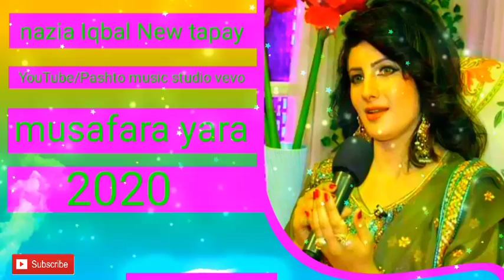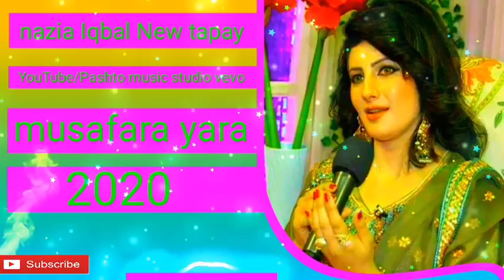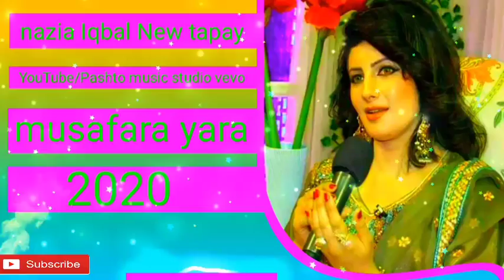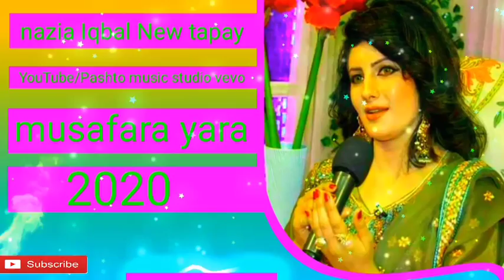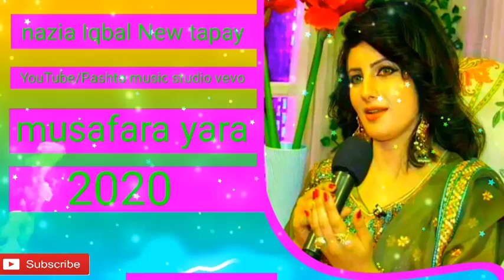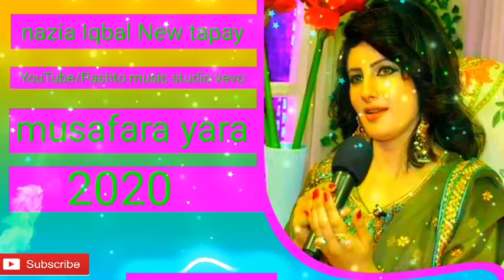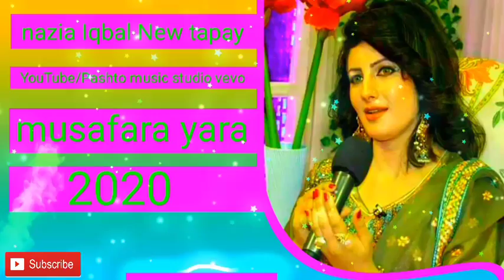Nazia Iqbal New tapay 2020 Pashto New songs 2020 nazia Iqbal New songs 2020 musafara yara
Hello friends 👋

YouTube/Pashto music studio vevo